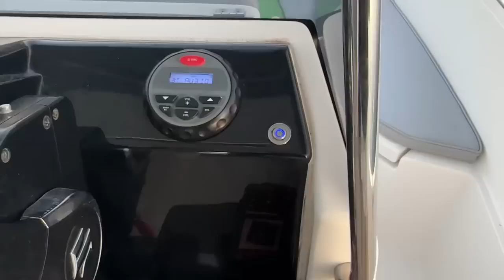SECRET PARTY AUF MALLORCA MIT S*X ROOMS???😳 | Mallorca Vlog | Tutorialsbykati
Nehme euch in diesem Video mit durch meine Woche auf Mallorca und in einige lustige und skurrile Situationen